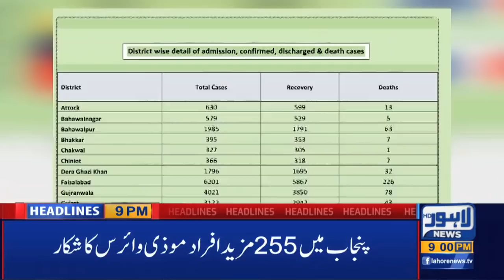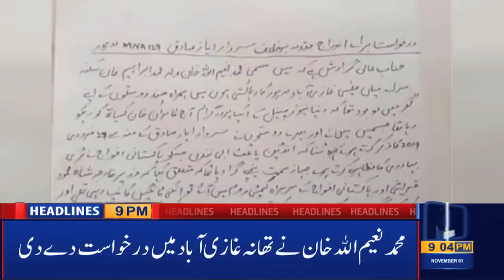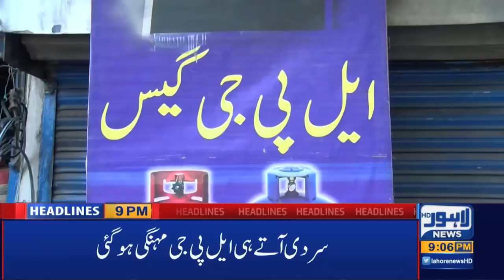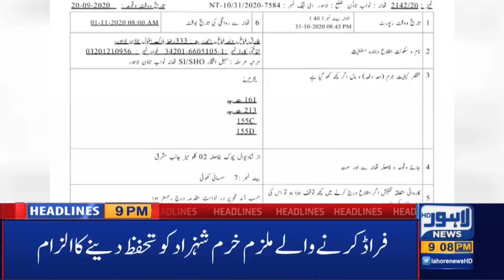Lahore News HD | 09 PM Headlines | 01 Nov 2020